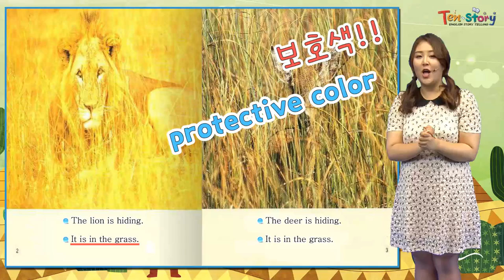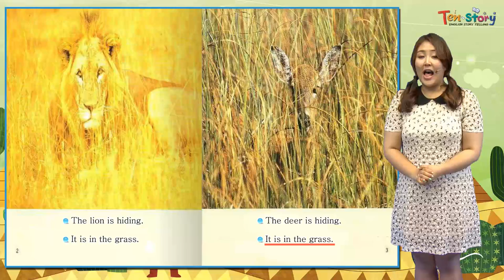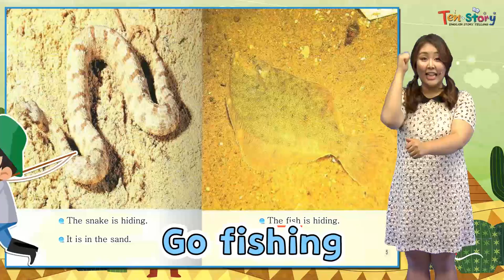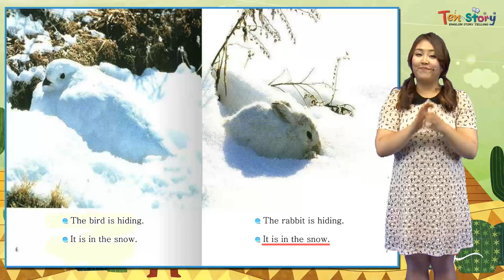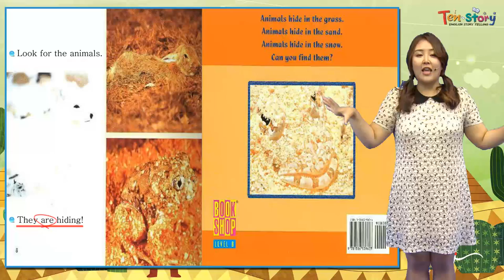Animals Hiding - 영어동화책으로 재미있게 배우는 자기주도 영어학습